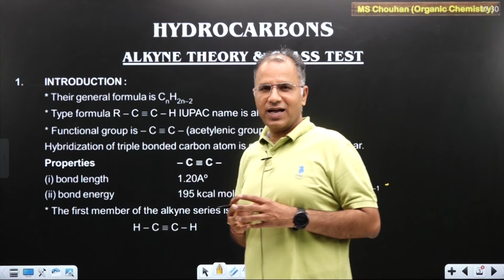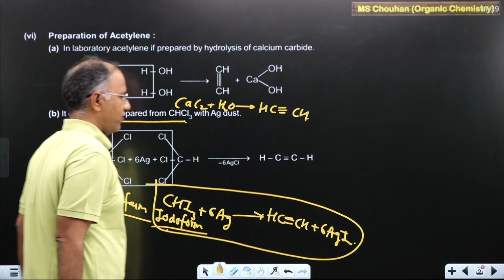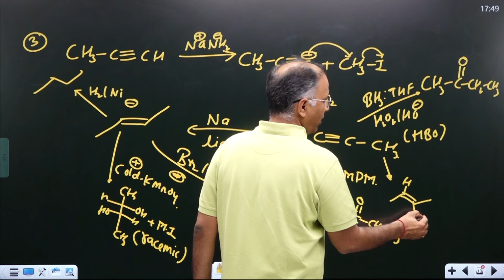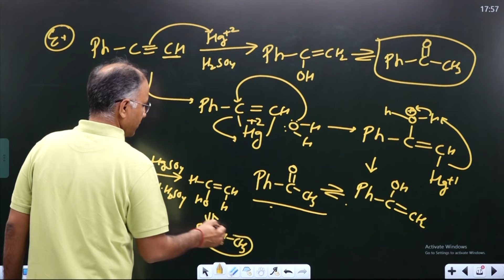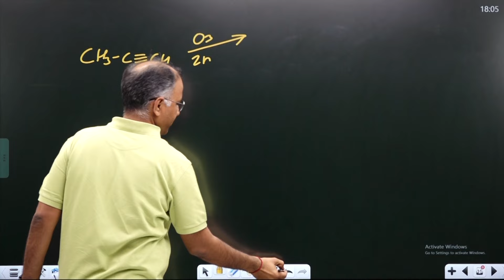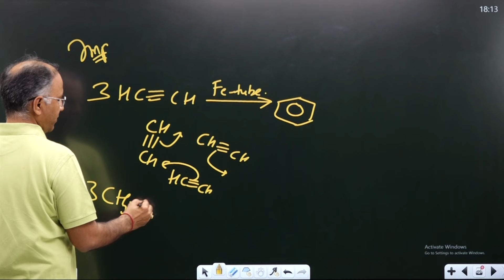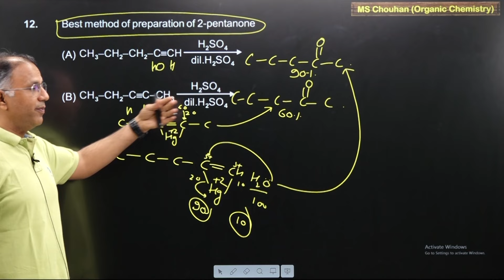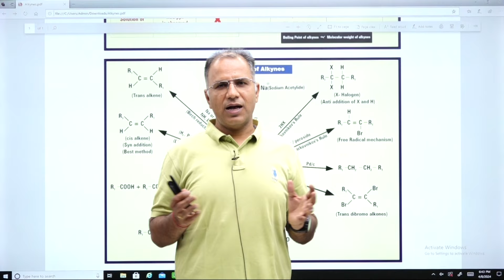Alkyne Lecture-1 | Hindi | IIT JEE ADVANCED | OC | MS Chouhan Sir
In this video, we delve into the fascinating world of organic chemistry with a detailed explanation of the Kucherov Alkyne Hydration Reaction. Perfect for IIT JEE aspirants, this video breaks down the mechanism, provides step-by-step guidance, and shares tips for mastering this crucial concept.

🔍 What You'll Learn:

Definition and significance of Kucherov Alkyne Hydration
Detailed reaction mechanism
Practical applications and examples
Tips and tricks for IIT JEE preparation